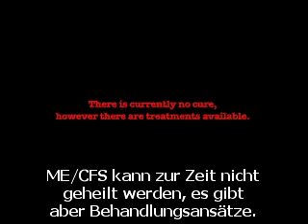ME/CFS Alert, Episode 31 - Interview mit Dr. Konstance Knox (Wisconsin Viral Research Group)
Llewellyn King interviewt Dr. Konstance Knox von Wisconsin Viral Research Group und Simmaron Research.

Konstance Knox ist Spezialistin für Infektionskrankheiten und arbeitet seit vielen Jahren mit Dr. Daniel Peterson zusammen. In diesem Video spricht sie über ihre Ansicht bezüglich den Zusammenhängen zwischen infektiösen Erregern, dem Immunsystem und ME/CFS. Dabei geht sie auch auf die Ähnlichkeiten bzw. Unterschiede zwischen ME/CFS und anderen Erkrankungen wie z.B. MS oder Fibromyalgie ein.